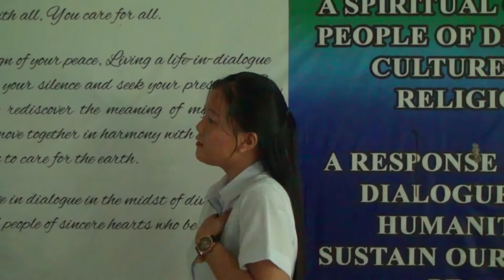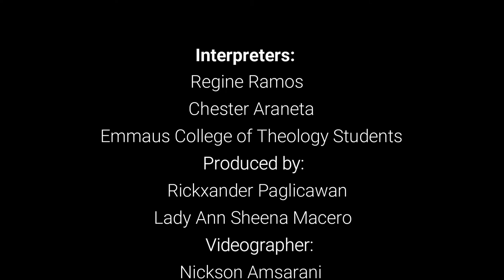HARMONY PRAYER SONG by Emmaus College of Theology Students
The Harmony Prayer now is the prayer of all in many parts of the world. It is spread around the world in more than thirty countries, thanks to the members and to the Link persons and groups who commit to pray the Harmony Prayer and spreading the importance of this interfaith prayer and meditation promoting the spirit of dialogue and peace.